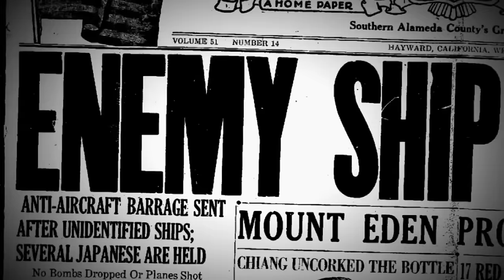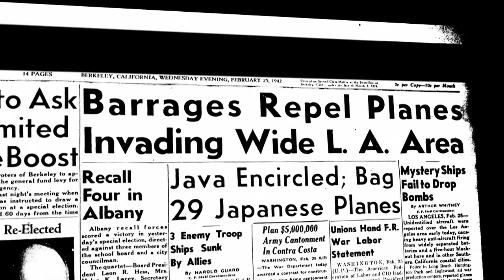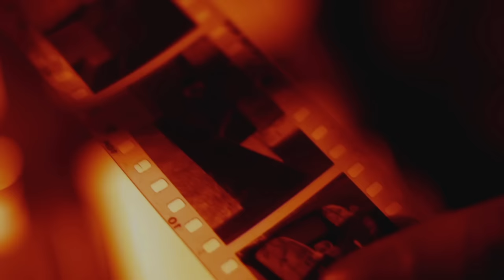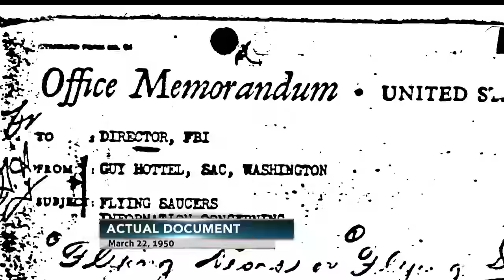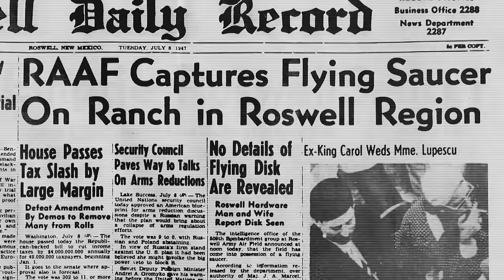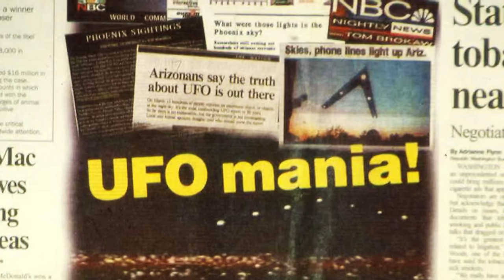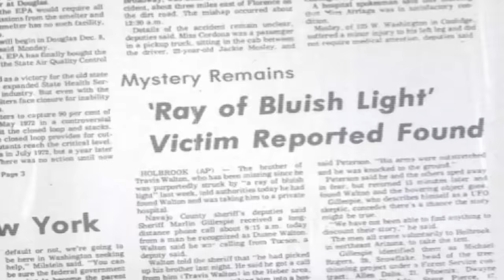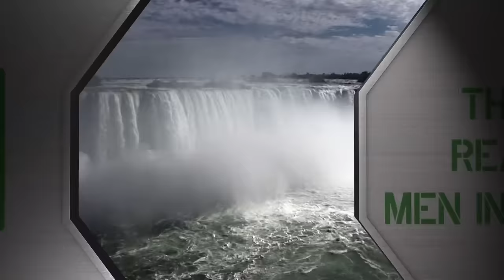Top 10 Alien Encounters Of All Time | Unsealed Alien Files | Aliens Have Landed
Ten tales of aliens, UFOs and abductions. We'll provide a fresh look at some classic encounters and bring several new stories to light.
Stars: John B. Wells, John Greenewald Jr., Nick Pope, Steve Bassett